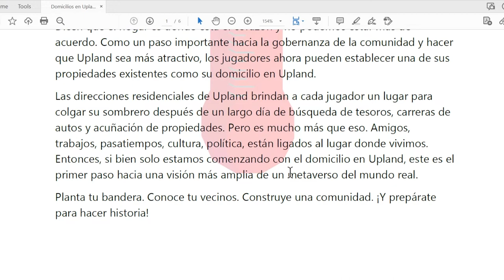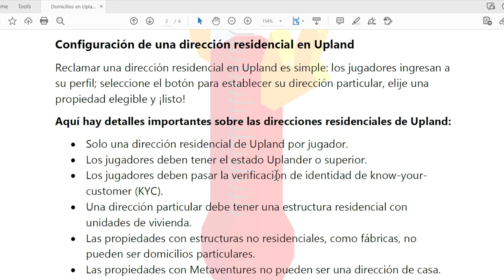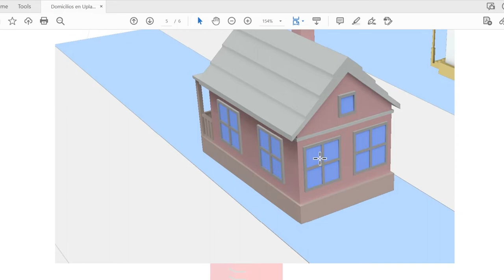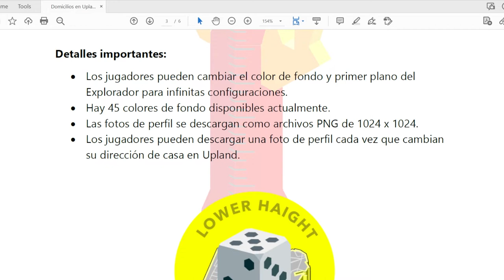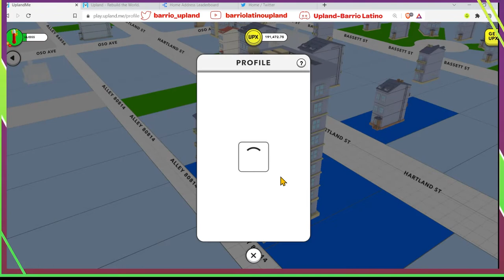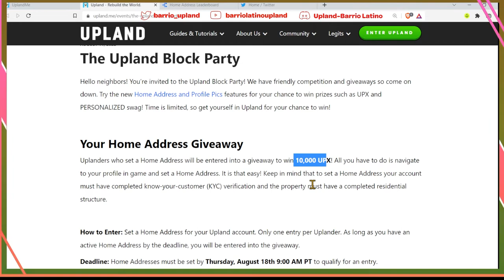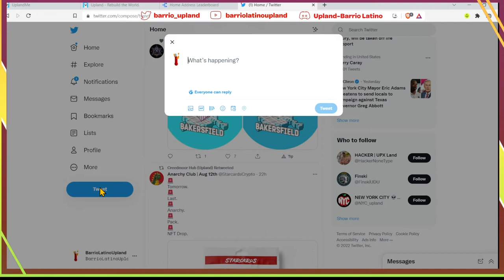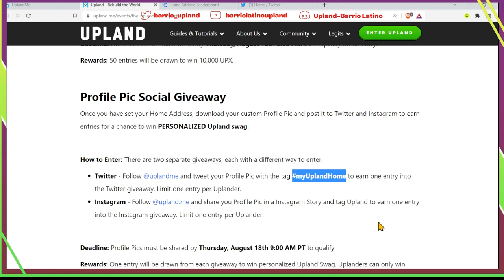Como escoger nuestro domicilio en Upland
En este video les platico sobre los domicilios en Upland, como escoger nuestro domicilio y algunas ideas por que es importante hacerlo. Suerte a tod@s!